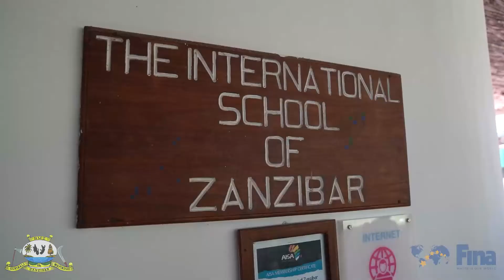President Husain Al-Musallam's visit to Zanzibar